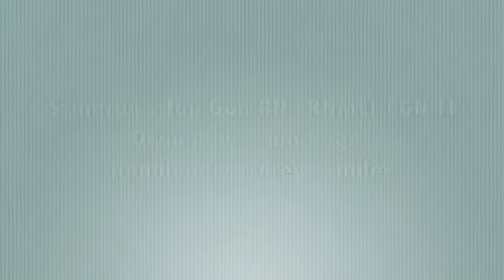Maverick at the La Crosse Agility Trial